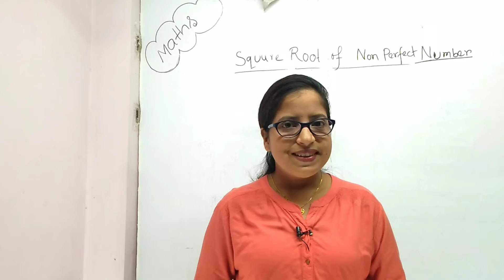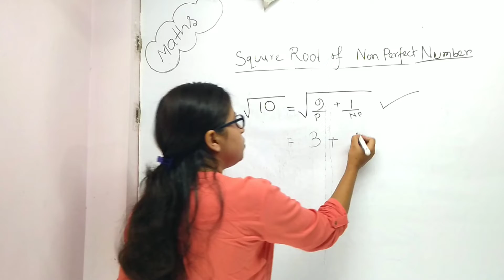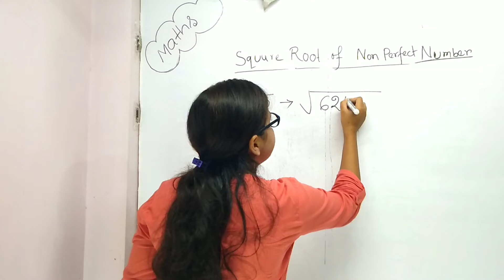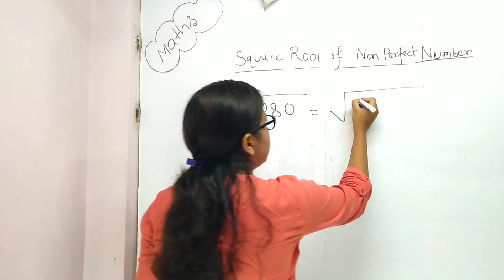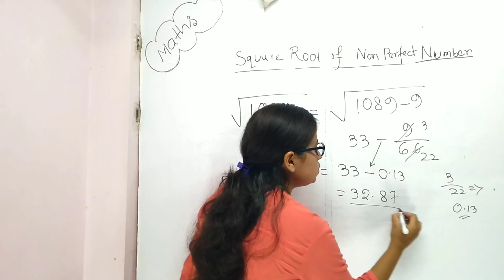Square Root of Non Perfect Number for All Competitive Exams || SSC| Railways | State PSC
This video is very helpful for every aspirant so must watch this video if you are preparing for any competitive exams.

I make videos on Maths and Reasoning related to SSC, Railways and State PSC exams, to get all important videos do not forget to SUBSCRIBE to my channel and turn on ALL notification button.